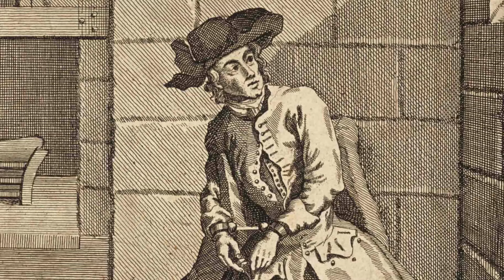LA VERDADERA HISTORIA DE PEDRO NAVAJA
Este el resultado de un pequeño trabajo de investigación que explora los orígenes del personaje de la canción de Rubén Blades "Pedro Navaja", quien sorpresivamente se remonta al año 1702.